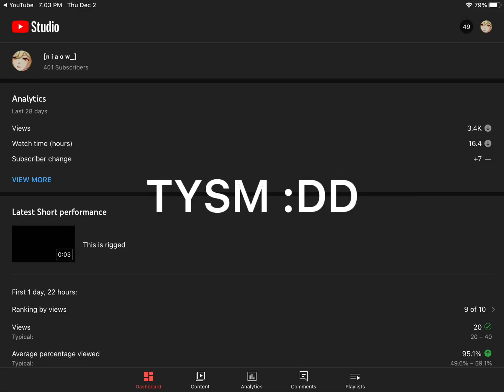TYSMMMM LUV U ALL :DDDDD